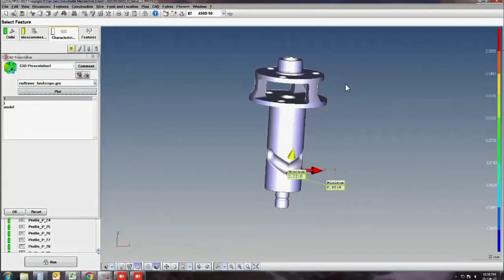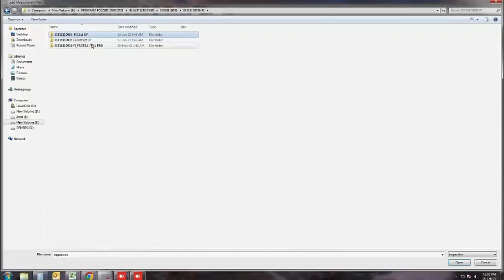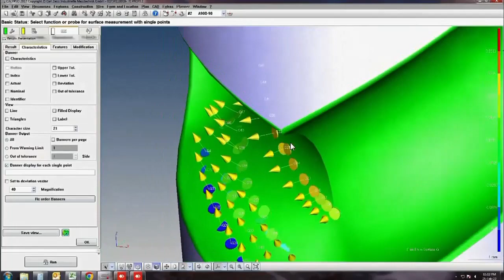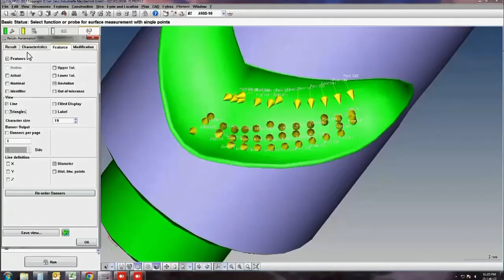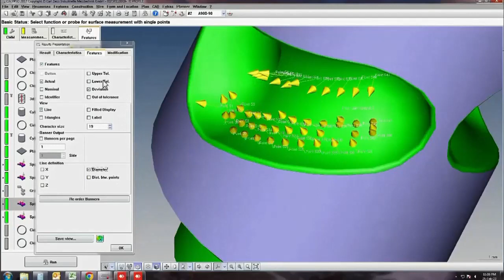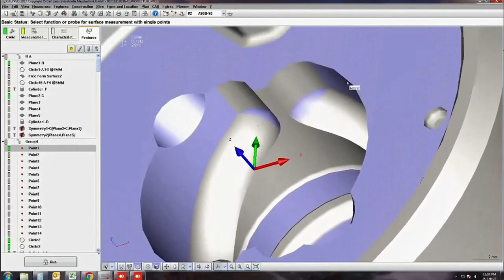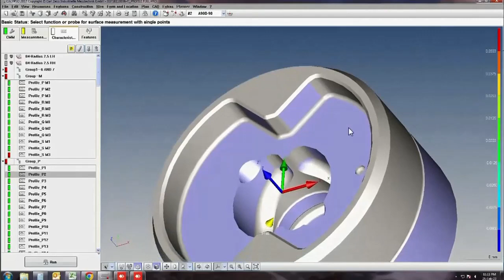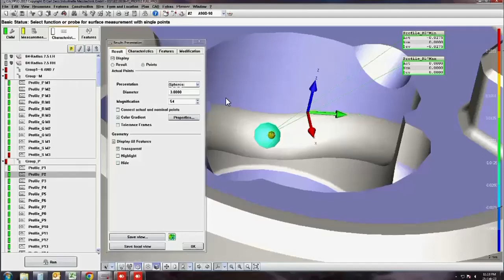Calypso cad evaluation and cad presentation